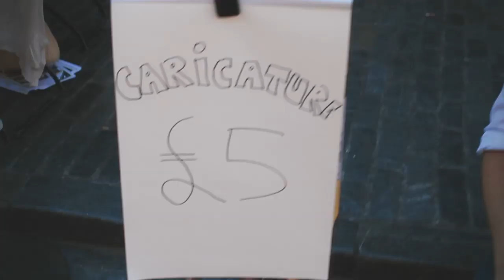The Charicaturist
A Charicaturist will just draw what he sees, weather you like it or not.

Directed, shot & cut by Mike Hutcherson
Staring: Conor Jatter & Steve Roe
Spical guest star: Tom Webster